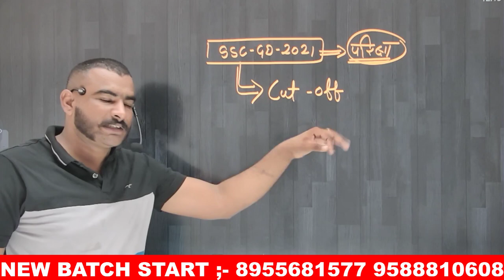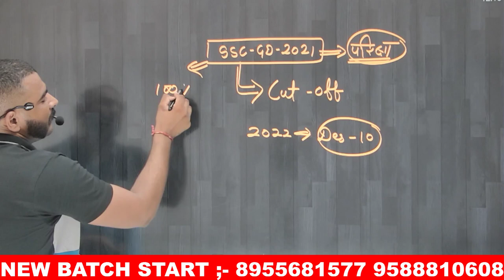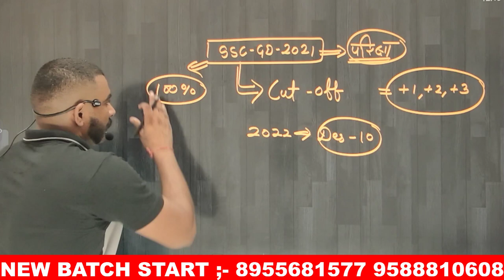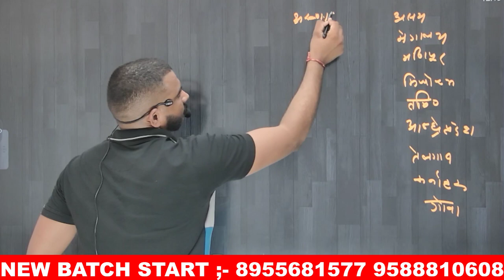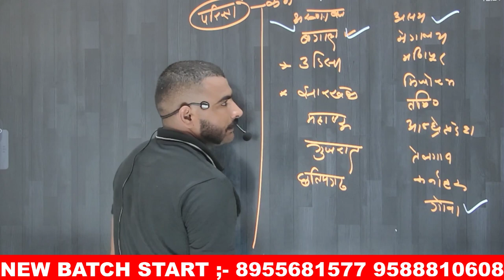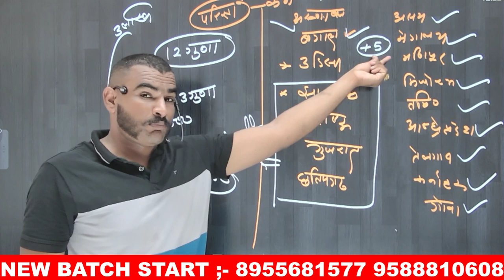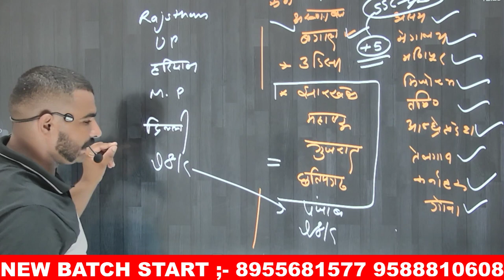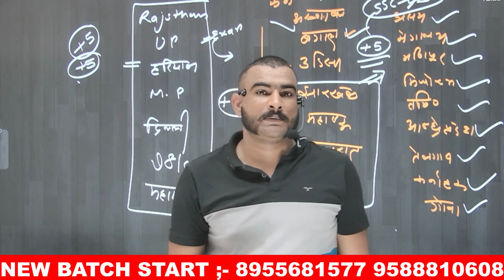SSC GD 2021 इन राज्यों की cut off बिलकुल कम जाएगी